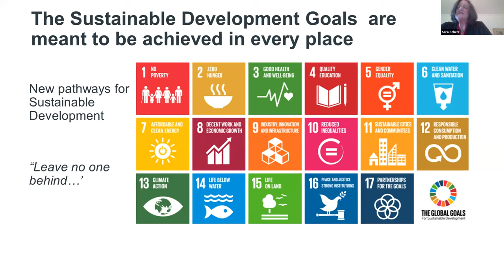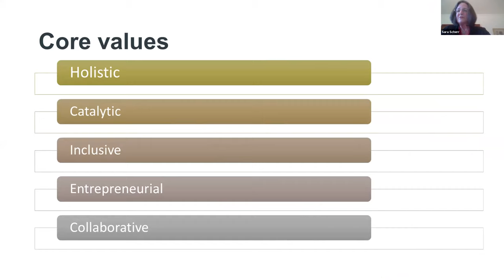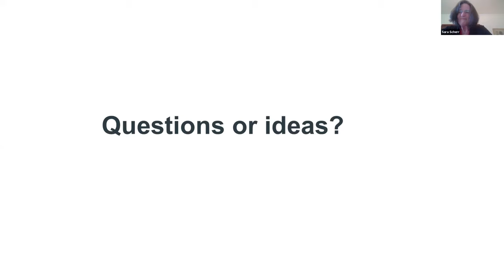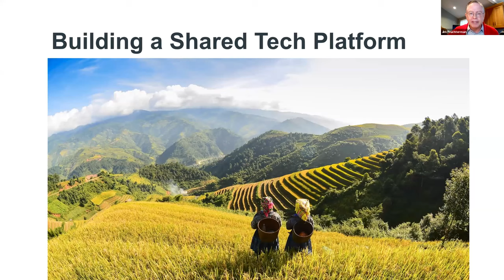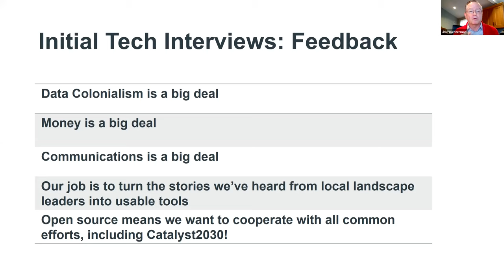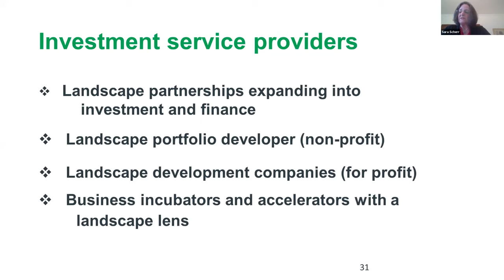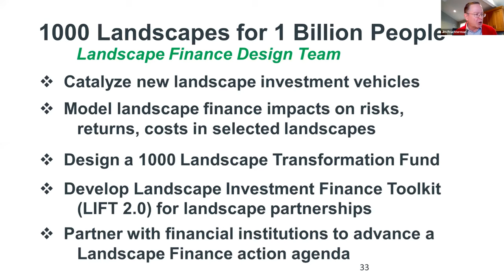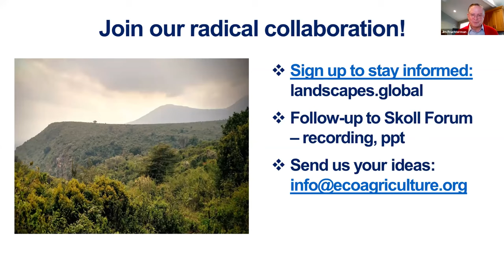1000 Landscapes for 1 Billion People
This session on the 1000 Landscapes for 1 Billion People initiative was presented at the Virtual Skoll World Forum 2020 by Sara Scherr of EcoAgriculture Partners and Jim Fruchterman of Tech Matters. The session covered this ambitious effort to bring far better tools and financing to local leaders trying to build more sustainable economies at the landscape level: an ecosystem/province/state/river basin/watershed that includes people  and nature.